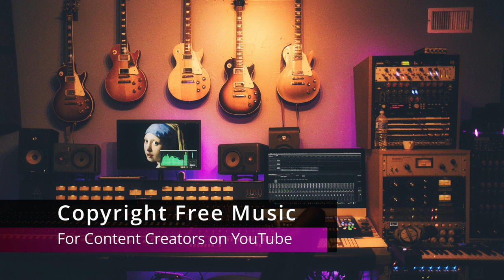Grut Patrick Patrikios